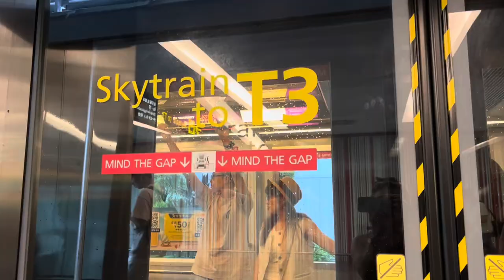JEWEL CHANGI AIRPORT